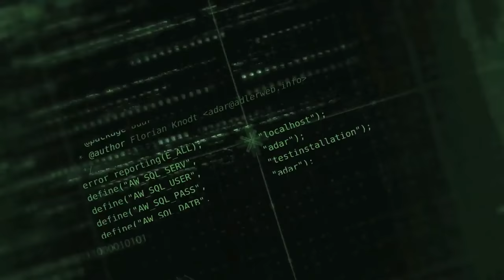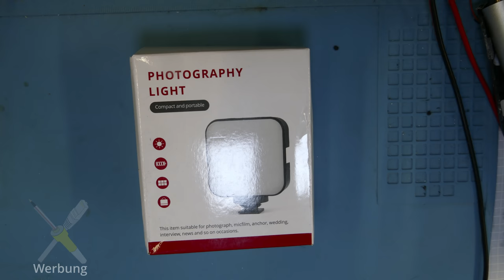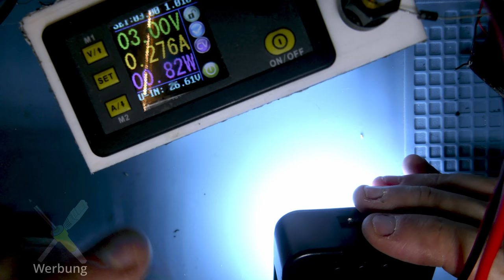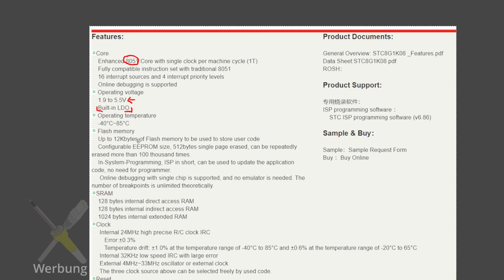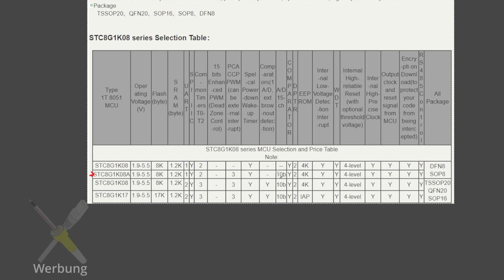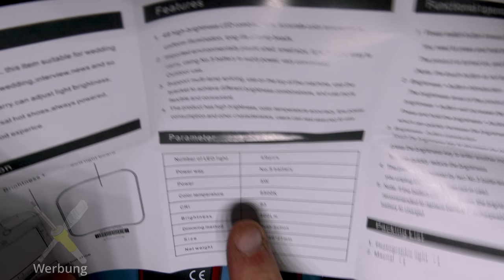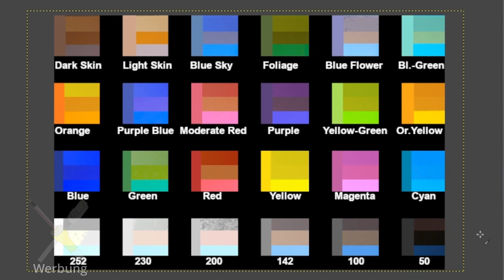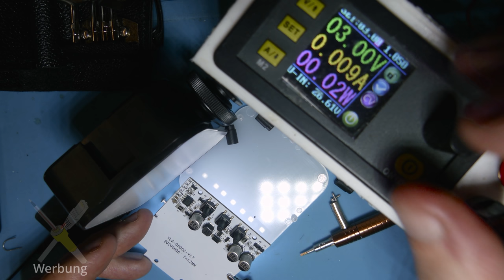BitBastelei #464 - Andoer Fotolicht: Besser als erwartet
Beim Shopping von Videomaterial ist mir eine günstige Videoleuchte entgegen gefallen. Da ich ohnehin Ersatz für meine aktuelle "Lampe", welche eigentlich eine Powerbank ist, suchte wanderte Sie also gleich mit in den Warenkorb. Also werfen wir mal einen Blick auf und natürlich auch in die Lampe und schauen.

Inhalt:
02:25 Produkt und erster Test
05:19 Strommessung
07:30 Flackertest
08:35 Innenleben
10:32 Board
16:16 Anleitung
17:43 Farbtreue
22:03 Spannungstests: LiFePO4 statt Alkaline

Links zum Thema:
Andoer-Angebote @ AliExpress
Anoder-Angebote @ Amazon

Transparenz:
Das Gerät wurde selbst gekauft und bezahlt. Ich bin Teilnehmer bei den Partnerprogrammen von amazon.de und aliexpress.com. Durch Nutzung der mit Stern (*) gekennzeichneten Links im Video oder auf meiner Webseite erkennt der Anbieter, dass Ihr über meine Seite zu ihnen gefunden habt. Ich werde prozentual an hierüber erzielten Umsätzen beteiligt, die Preise ändern sich hierdurch für Käufer*innen nicht.